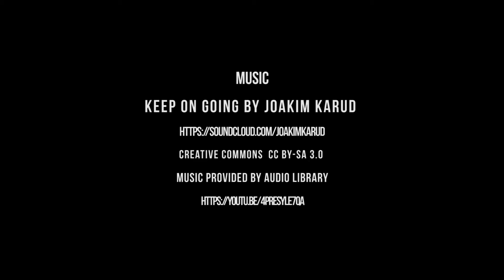Ironbike competition in Sauze d'Oulx